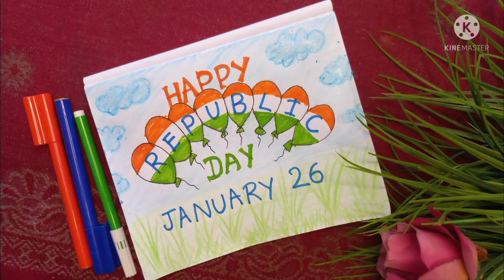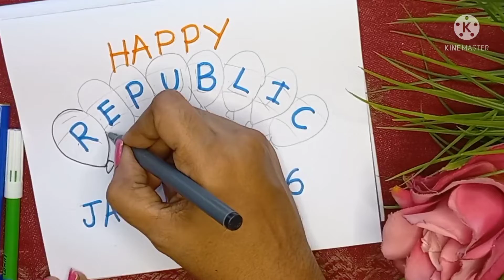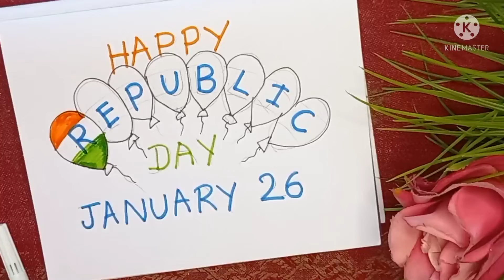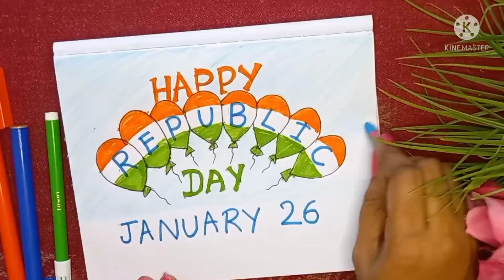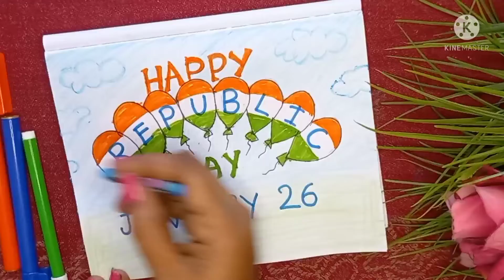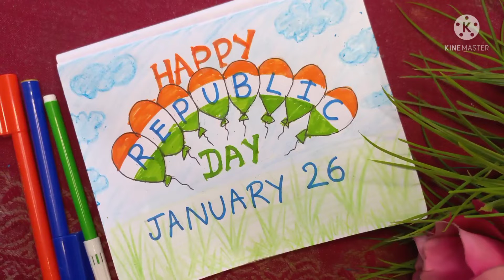Simple Republic Day Drawing idea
Easy Drawing for Republic Day, January 26.school Drawing.